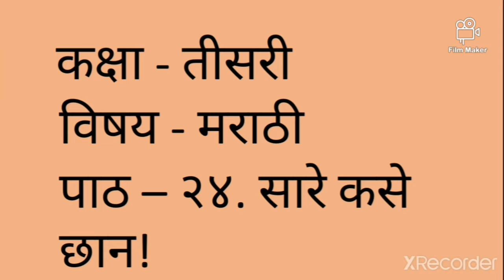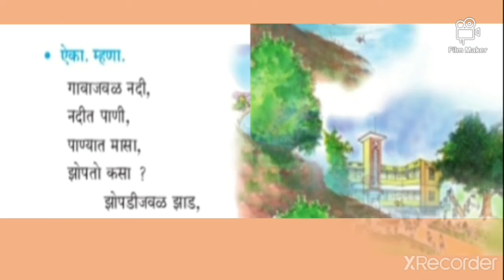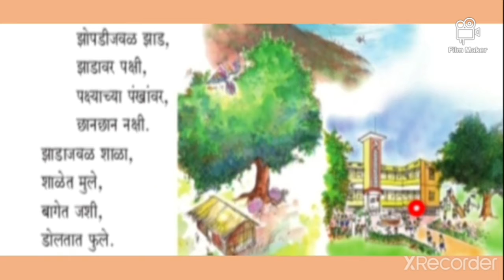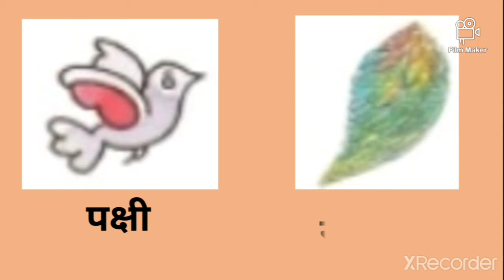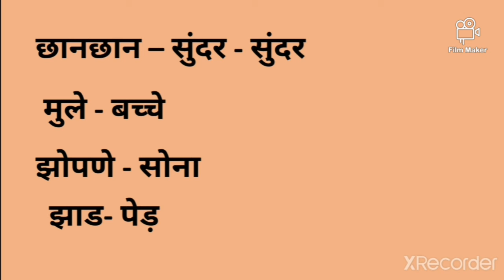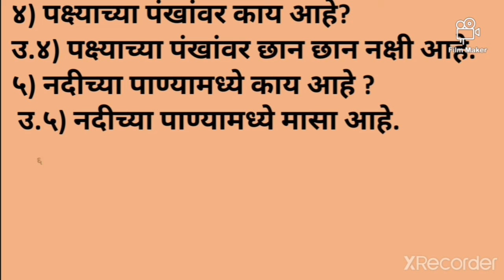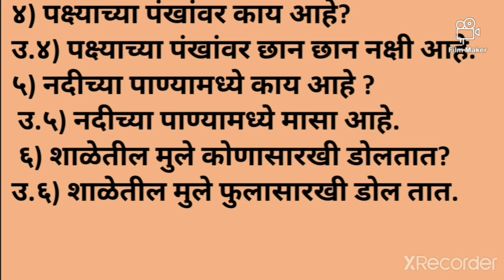Hindi medium/Std 3/मराठी/पाठ २४ सारे कसे छान!